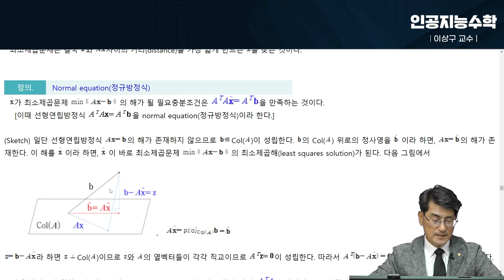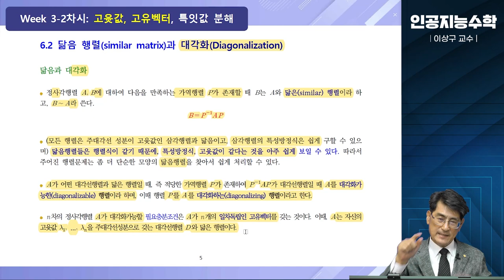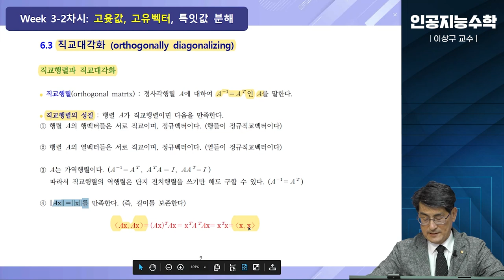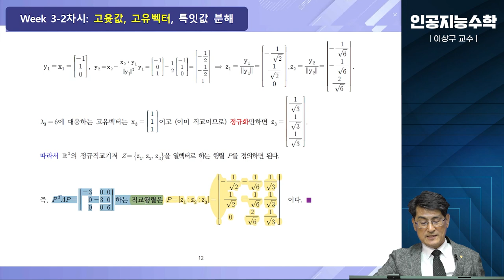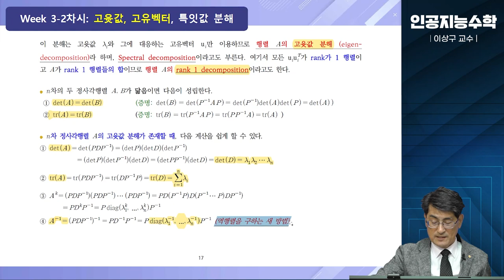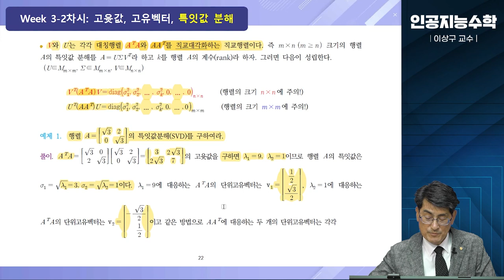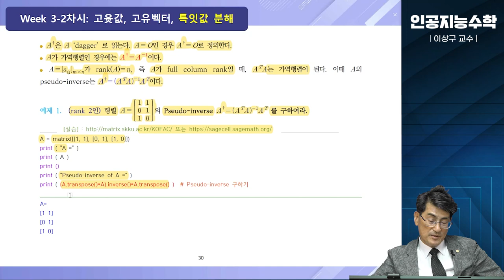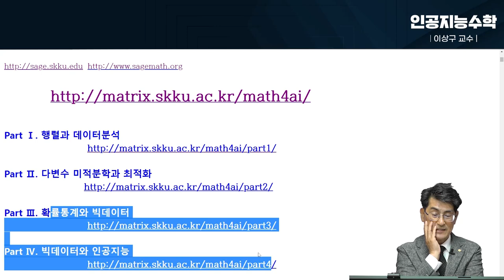[Matrixtopia] 2024 인공지능을 위한 기초수학 입문, Intro Math4AI 3-2-고윳값-SVD (81분)